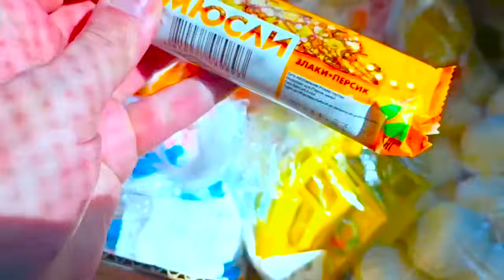КАНИКУЛЫ ЗАКАНЧИВАЮТСЯ. НОВЫЕ КОСТЮМЫ. ВЛОГ.